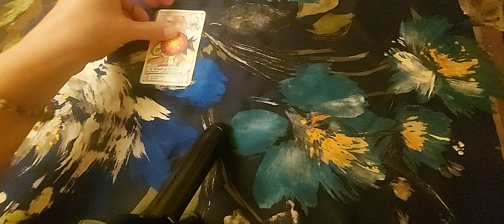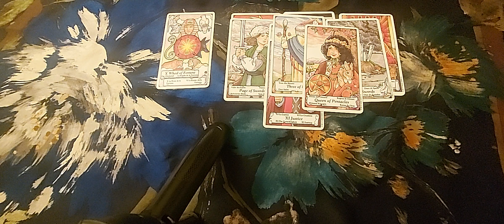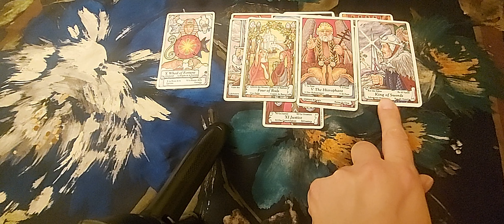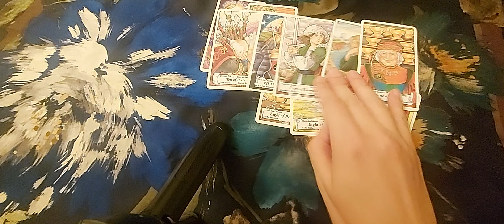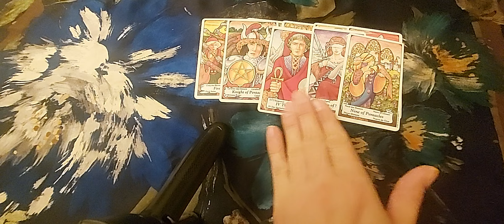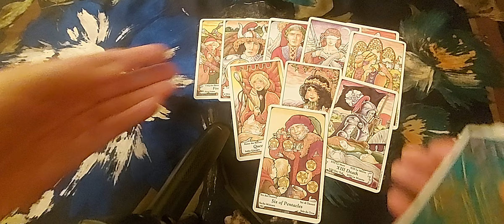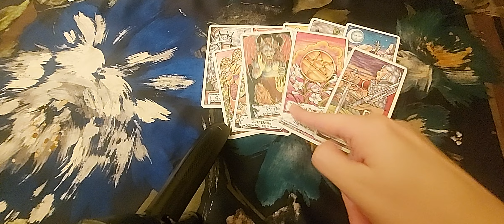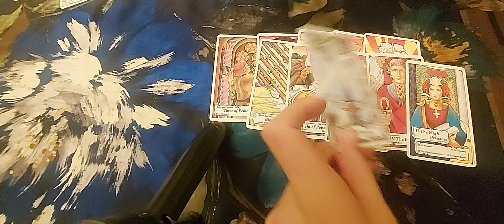What are YOUR MAGICAL POWERS? 🪄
PICK A PILE READING

If you don't know how to choose your pile, watch all of them and take what resonates with you 🙂

✨Pile#1 0:43

✨Pile#2 6:54

✨Pile#3 11:04

✨Pile#4 16:05

✨Pile#5 19:41